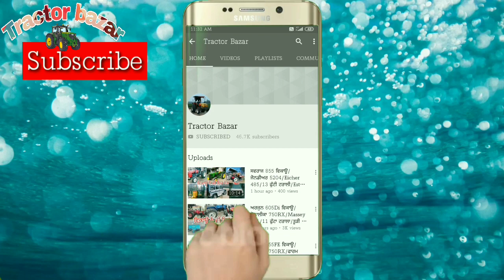18-7 SAW ਟਰਾਲੀ/indo farm 3065/Farn 60/14 ਤਵੀਆ/11-6 ਨਿਊ ਟਰਾਲਾ/ਤੂੜੀ ਵਾਲੀ ਟਰਾਲੀ/Tractor Bazar